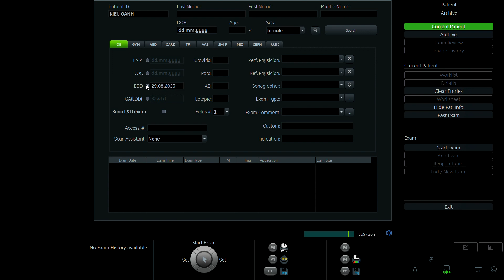NGUYỄN KIỀU OANH 1997 p2